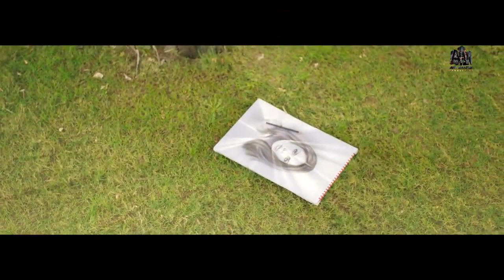😔😱 شوف ازاي تقدر تتواصل مع حد عزيز عليك بعد موته 😳 سمعت صوت جوزها بعد ما مات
حكاية بعيش فيك